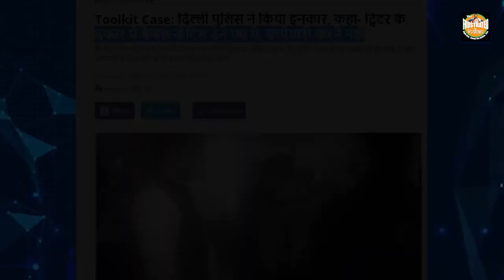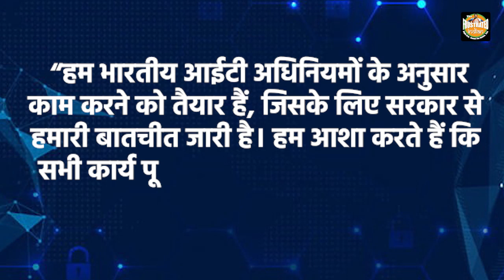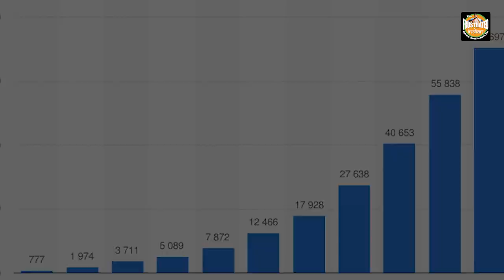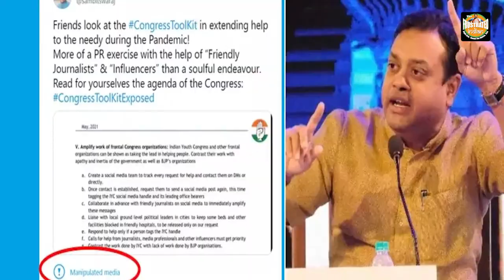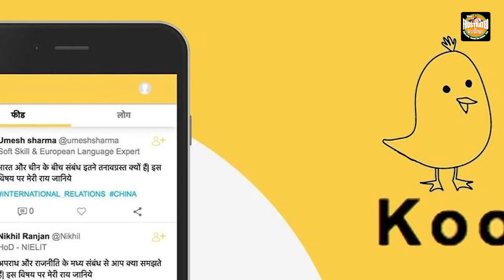किसी भी वक्त हो सकती है कार्रवाई, Modi govt’s stern message has been quickly received by Facebook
ट्विटर पर दिल्ली पुलिस के एक्शन से घबराया फेसबुक!
फेसबुक ने कहा वो भारत सरकार द्वारा जारी की गई गाइडलाइन को मानने को है तैयार
अगर फेसबुक भारत सरकार की बात नहीं मानता तो उसे भारी नुकसान झेलना पड़ता। भारत में फेसबुक का मुनाफा समय के साथ बढ़ा ही है, ऐसे में का फेसबुक का भारतीय बाजार खोने का डर है